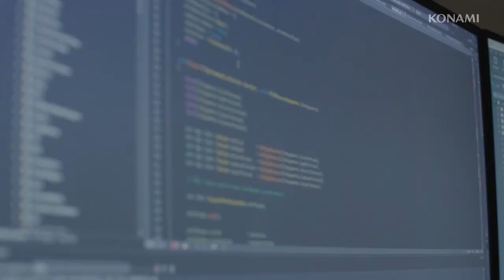The Making of SILENT HILL REMAKE (PS5 / PC)